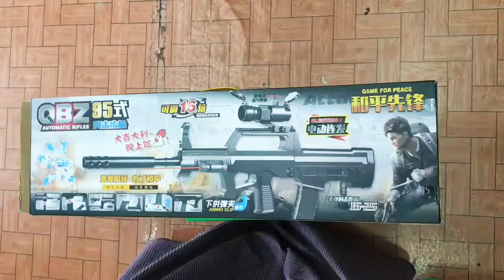QBZ 95 Gel Blaster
Warning: It's just a toy. Not a real weapon.

AUG  Gel Blaster Toy

Bullup Style နဲ့ အရမ်းကို လန်းတဲ့ AUG ပါ။
PUBG ရဲ့ Sunhok Map မှာ အများဆုံး တွေ့ရပြီး ပစ်ကြတဲ့ သေနတ်ပါ။ QBZ နဲ့ AUGသေနတ်ထဲမှာ Scope, Laser နဲ့ Silencer ပါဝင်ပါတယ်။

ဒီးဇိုင်းပိုင်း လန်းသလို ပစ်ရတာလည်း Feeling တွေ့စေမှာပါ။ သူကတော့ Auto တစ်မျိုးထဲပဲ ပစ်လို့ရပါတယ်။
7-8MM Gel Ball ပဲ ထည့်သုံးပြီး ပစ်ရတဲ့ Bullup စတိုင်နဲ့လာသော AUG နဲ့ QBZ 95 Auto Gel Blaster အမျိုးအစား ပါ။

Price AUG & QBZ - 35000 Kyats

★ Bullup Style သေနတ်၏ အကြောင်းသိကောင်းစရာ ★

Bullup Style ဆိုတာ သေနတ်မှာ နေရာပိုကြီးဖြစ်နေတဲ့ ဒင်နေရာမှာ ကျည်ကပ်တပ်စေပြီး သေနတ်ကိုပေါ့ပါးစေတယ်။ အရွယ်အစား ငယ်စေတာပေါ့။

Bullup styleတွေ က ကောင်းပါတယ်.
သာမာန်ခြေမှုန်းရေးရိုင်ဖယ်တွေထက် ပေါ့ပါးတယ်..
အရွယ်အစားငယ်တယ်..ပစ်မှတ်ပိုပြီးတိကျမှုရှိတယ်...
Recoilလျော့သွားတယ်..

BUT သူ့အားနည်းချက်က ၂ခုရှိတယ်။ ကျည်ကပ်လဲရတာ သာမာန်ရိုင်ဖယ်ထက် အချိန်နည်းနည်းလေးပိုတယ်။ ပြီးတော့ Bayonet (ဘက်နက်)တပ်ပြီး အနီးကပ်တိုက်ခိုက်လို့မကောင်း သေနတ်ကတိုနေလို့ သာမာန် ရိုင်ဖယ်က ရှည်တော့ အနီးကပ်တိုက်ရ ပိုကောင်းတယ်။

ပြီးတော့ သာမာန်ရိုင်ဖယ်ကိုင်ကာ တိုက်ရတာ ကျင့်သားရနေသော စစ်သားတွေ အတွက် Bull up ရုတ်တရက်လဲ လိုက်ရင် တော်တော် အဆင်မပြေဖြစ်ကုန်မှာ အမှန်ပါ။

အဓိကက ကျည်အိမ်လဲရတာပဲ။ Bull-up style နဲ့ ကောင်းကောင်း အကျွမ်း၀င်နေတာ.. အင်္ဂလန် အစ္စရေး ပြင်သစ် သြစတြေးလျ နဲ့ တရုတ်နိုင်ငံတို့ပဲရှိပါတယ်။

အဘယ်ကြောင့် ဆိုသော် Bullup အစသမိုင်းအတိအကျမရှိပင်မယ့်က ပြင်သစ် နဲ့ သြစတြေးလျ တို့က စခဲ့တာလို့တော့သိရပါတယ်။ ထုတ်တာ အတော်ကြာခဲ့ပြီ။ အခုထိအဲ့သေနတ်တွေ အရမ်းကောင်းပါတယ်..

သြစတြေးလျက Styer AUG နဲ့ ပြင်သစ်က Famas
သူတို့ပြီးတော့မှ အင်္ဂလန်က L85A1 ခုတော့ SA80 ခေါ်တာများတယ်။
ပြီးတော့ အစ္စရေးက TAR-21 ပြီးတော့ တရုတ်က QBZ, QBU နဲ့ QBB seriesတွေပေါ့..

သူတို့အားလုံးဟာ..ဒီလို ဒီဇိုင်းကို စောစောပြောင်းလဲကိုင်ခဲ့တဲ့အပြင် အသားကျအောင်တော်တော်လေးကျင့်ယူထားတဲ့အတွက် အဆင်ပြေနေကြတာပါ။

သူငယ်ချင်းတွေ ကြာကြာပေါင်းသင်းမှ တစ်ယောက်အကြောင်း တစ်ယောက်ပိုသိပြီး ပို၍ရင်းနှီးလာသကဲ့သို့..
စစ်သား နဲ့ သေနတ် ဆိုတာကလည်း ခွဲလို့မရတဲ့သွေးသောက် သူငယ်ချင်းတွေပါ။

တိုက်ပွဲတိုင်းမှာ အတူတူတိုက်ရတယ်...
အဲဒါကြောင့် စစ်သား နဲ့ ကိုင်နေကျရိုင်ဖယ်ကနေ ဒီဇိုင်းပြောင်းထားတဲ့ရိုင်ဖယ်ဖို့ဆိုတာက အချိန်လိုပါတယ်။ အချိန်ယူလေ့ကျင့်ရမှာပါ။

သူငယ်ချင်းအသစ်တွေကြောင့် ကိုယ့်အဆင်ပြေမပြေမသေချာ ကြာကြာပေါင်းကြည့်မှပဲ အဆင်ပြေမှာပါ ခင်ဗျာ။
ဗဟုသုတ အနေနဲ့ပါ။ လေးစားလျက်

Warning: It's a toy. Not a real weapon.

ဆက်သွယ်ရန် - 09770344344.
🚫 သတိပြုရန် 🚫
ကျွန်ုပ်တို့ Page တွင် လေသေနတ်များ၊ လက်နက်ငယ်များ၊ သံဘောစိ ထည့်ပစ်ရသော သေနတ်များ ( CO2, Gas Blow Back Auto Airsoft, Air Gun ) နှင့် ခဲယမ်း ဆက်စပ်ပစ္စည်းကိုမှ မရောင်းပါ။ သို့ဖြစ်ပါ၍ မေးမြန်းခြင်းသည်းခံပါ။ အဆိုပါသေနတ်များအား ရောင်းပါသလား။ ရှိပါသလား မေးသောသူများ နှင့်အတူ ညစ်ညမ်းစွာဆဲရေးသော မည်သည့် Comment ကို မဆို ဖျက်ပစ်မည်ဖြစ်ပြီး ရေးသားသူကိုပါ Page မှ Ban မည် ဖြစ်ပါသည်။